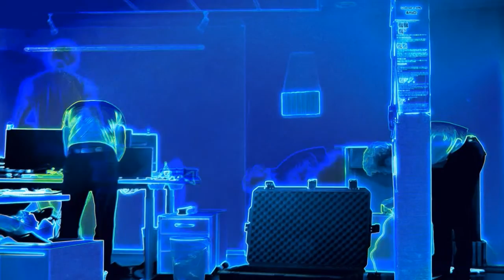Glitchlight studios - Hexagon projectormapping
3D projector mapping on hexagon sculptures by Glitchlight studios.